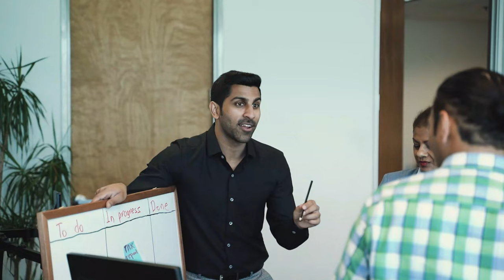Silence Motivation | Power of Silence | Stoicism | Mindful Living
In this enlightening video, we delve into the power of strategic silence. Discover how pausing before responding and becoming more mindful about our responses can train our mind to avoid unnecessary chatter. Learn how silence can be a tool for gaining respect and authority. I have talked about 5 ways to practise and master strategic silence to unlock the 2.O You! Explore the numerous advantages of silence and how it can transform your interactions.